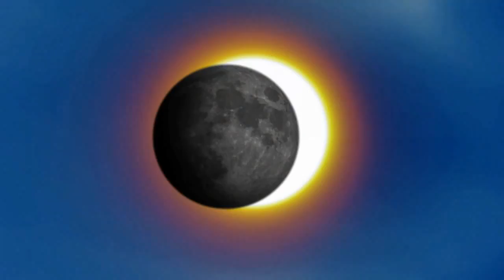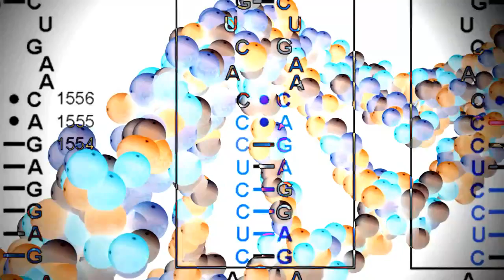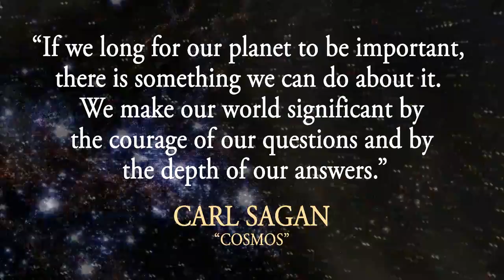The Center of all Things Centrul a tuturor lucrurilor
Un omagiu adus lui Carl Sagan "Pale Blue Dot", acest film explorează locul omenirii în Marele Peisaj.

Daca nu se incarca subtitrarea dati un refresh